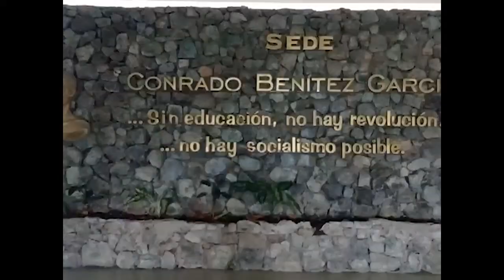Gastos pandémicos en Cuba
Con recursos limitados y bloqueada, esta sociedad socialista en la que vivimos, destina como norma, más del 50 % de su presupuesto anual para gastos e inversiones en los sectores sociales de la salud pública y la educación. La epidemia de covid 19 asestó un duro golpe a la economía del país.